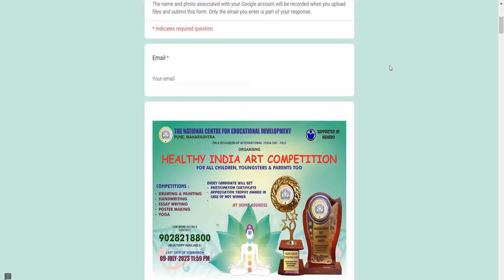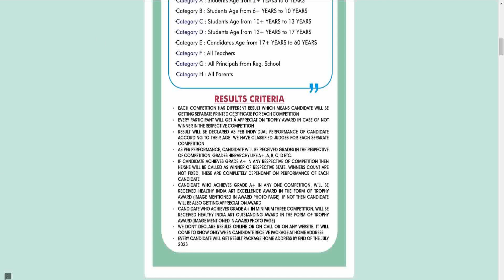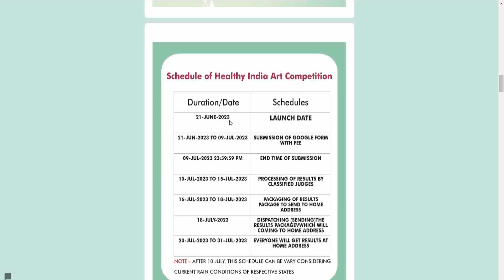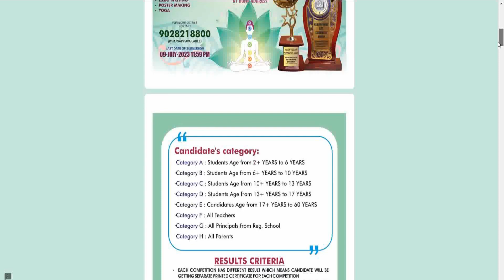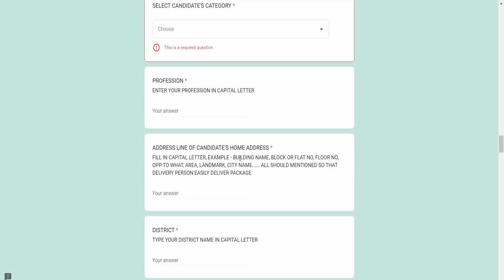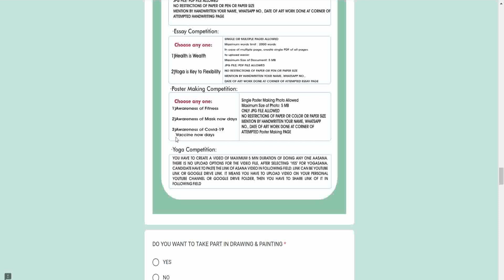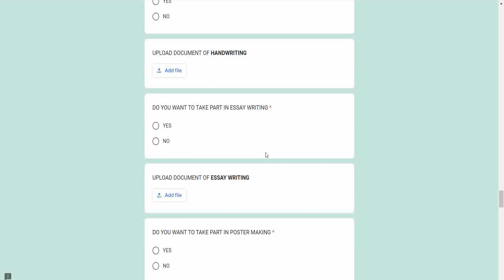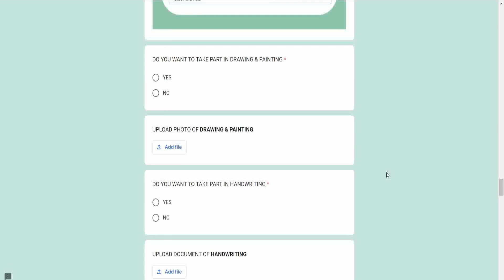Drawing, Painting, Poster Making, Handwriting, Essay Writing, Yoga Competition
Title: Drawing, Painting, Poster Making, Handwriting, Essay Writing, Yoga Competition |

About: Geet Academy is a YOUTUBE Channel, where you will find different types of Competition and Education related videos.